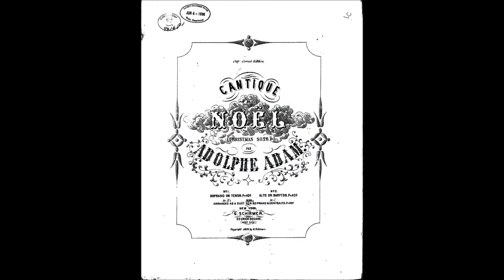Cristel De Meulder "Minuit Chretiens"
Cristel De Meulder - Soprano.
"Minuit Chrétiens" - Adolphe Adam.
Jan Van Mol - organ.
Fernando Gonzalez - guitar.
Frans Dubois - conductor.
Choir Cantabile - Anne Halffman.
Recorded at Saint Paulus Church - Antwerp. (B)